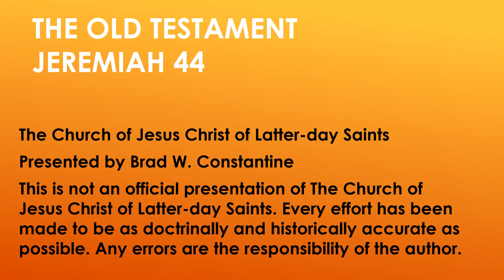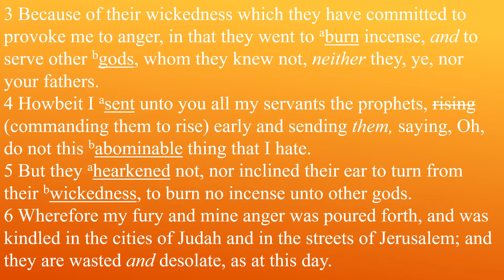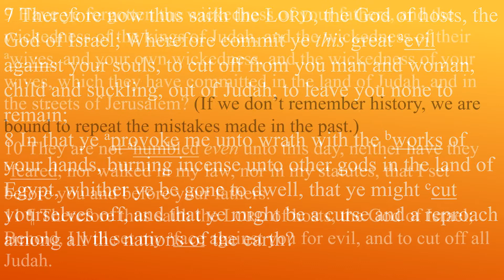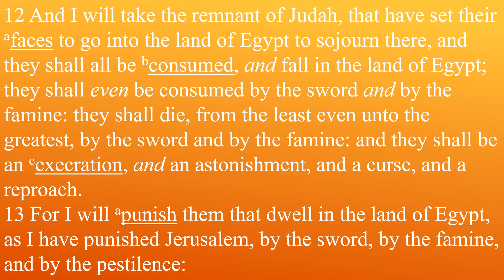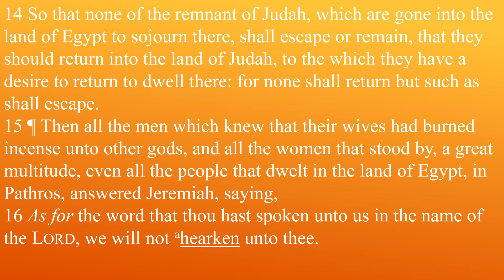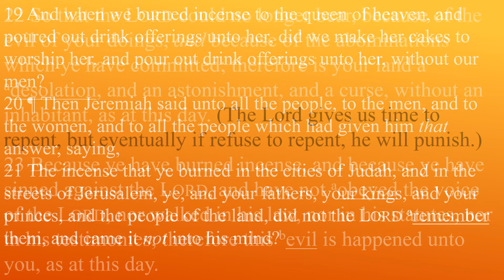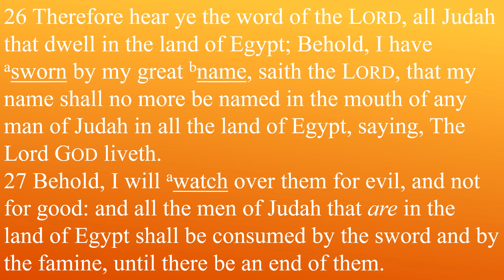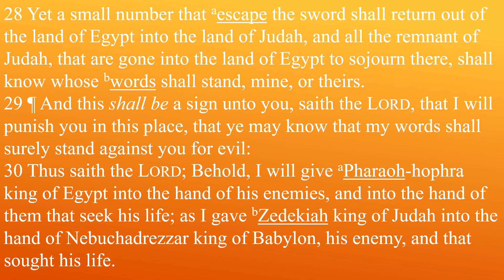Come Follow Me Old Testament Lesson 43 Jeremiah 44